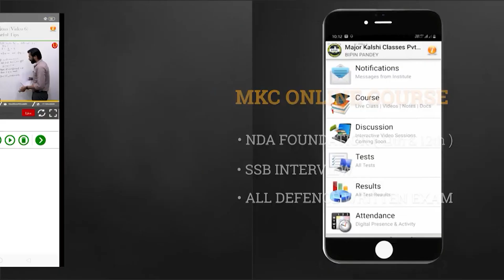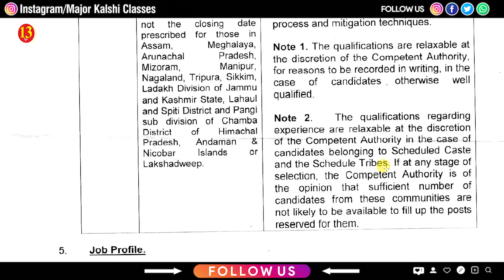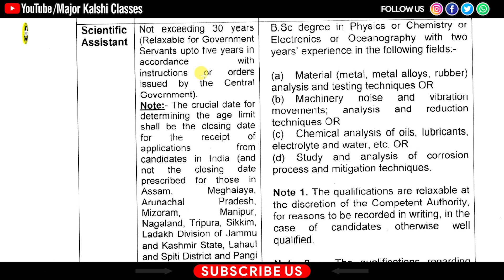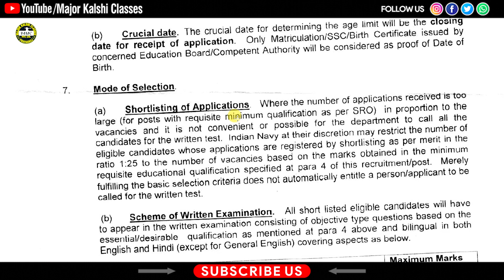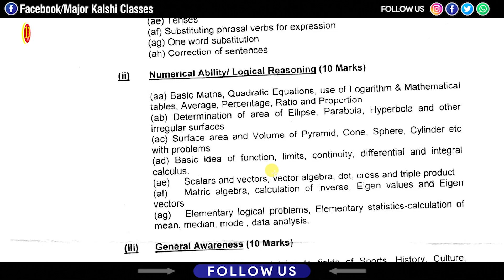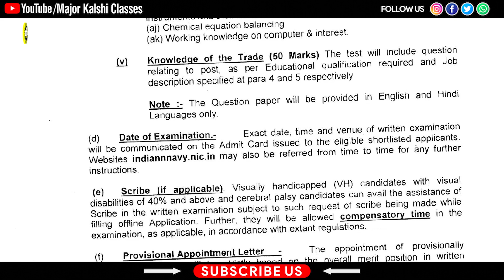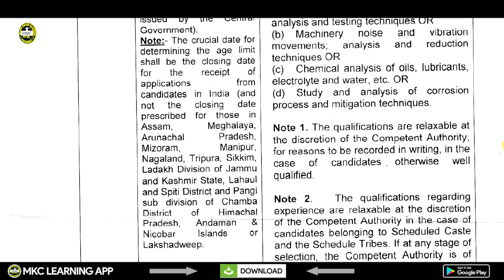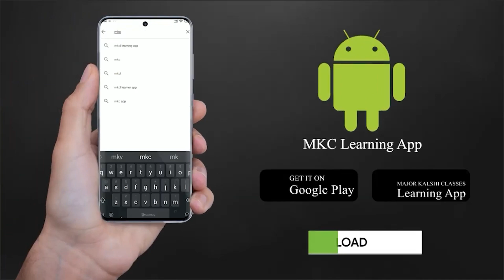Indian Navy Scientific Assistant 2021 Notification, Educational Qualification, Age Criteria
Indian Navy Scientific Assistant 2021 Notification, Educational Qualification, Age Criteria, How to Apply

Join Major Kalshi Classes for complete and thorough preparation of all Defence Exams (Written Exam), SSB Interview, Spoken English, GD/SRT and Physical Training